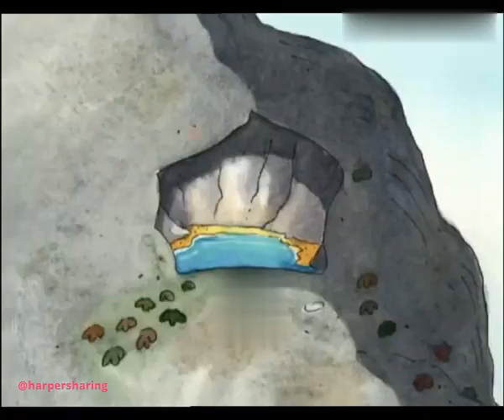Oxford Reading Tree The Magic Key Series 14 Dragon Land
Credit Oxford Reading Tree The Magic Key Series